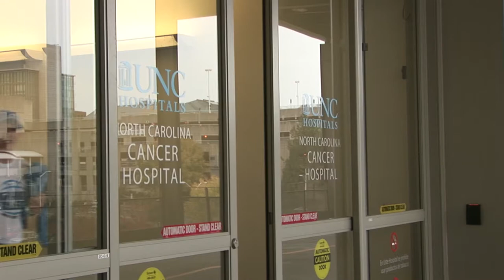Sylvia Hatchell heads home from UNC Hospitals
See video of the UNC women's basketball coach as she leaves the hospital and returns home after treatment for leukemia. Video by Sports Xtra: UNC-Chapel Hill School of Journalism and Mass Communication